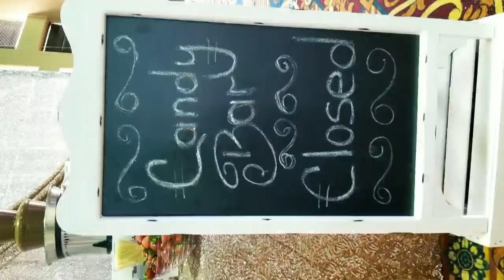Solo ideas mesa de postre quinceanera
Ay nooo que creen estoy super triste ya tenia como 3 meses q no subia fotos de mis pasteles por falta de tiempo y borre todo por accidente asi q no tengo fotos ni de la mesa q esta ni nada de nada ay nooo quiero morir y eso q segun se guardaban en backup en mi cell de google photos y busque mil aplicaciones bueno salve 3 mil pero tenia 10 mil q mal pero buenl me queria desahogar jajajaj